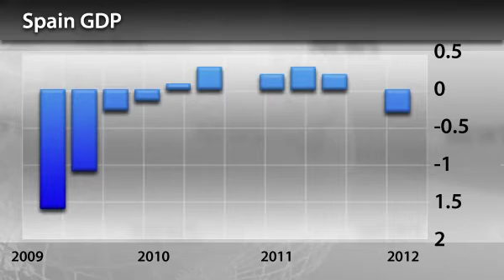InstaForex News 1 February